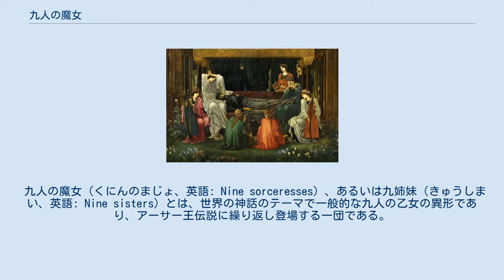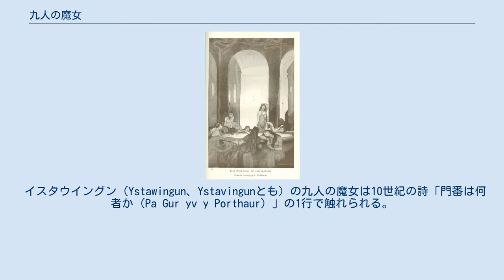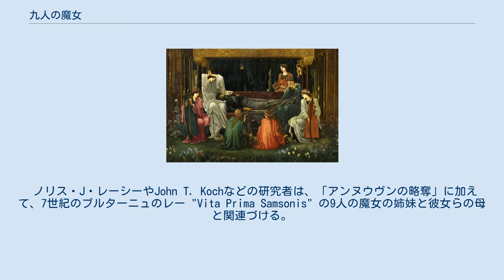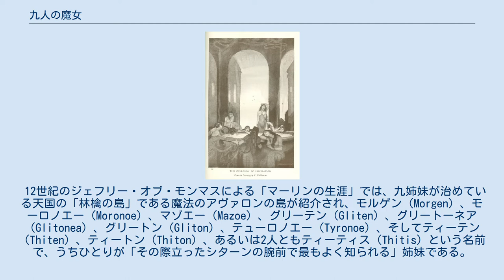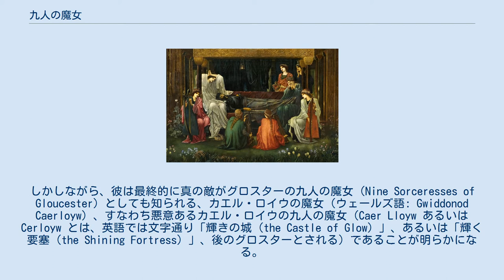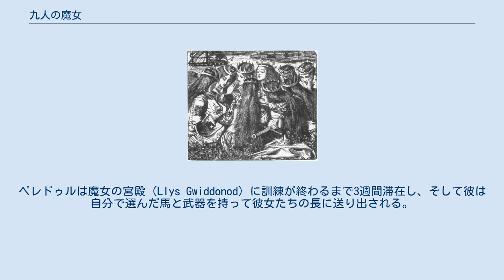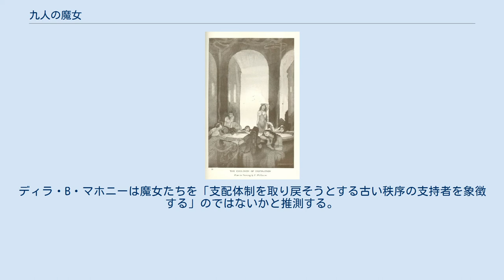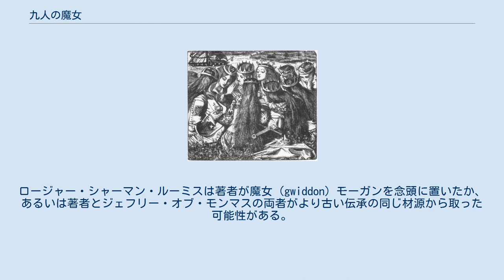九人の魔女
エドワード・バーン＝ジョーンズの1898年の絵画『アーサー王の最後の眠り』の細部。
ポンセ美術館所蔵。
 九人の魔女（くにんのまじょ、英語: Nine sorceresses）、あるいは九姉妹（きゅうしまい、英語: Nine sisters）とは、世界の神話のテーマで一般的な九人の乙女の異形であり、アーサー王伝説に繰り返し登場する一団である。
 アーネスト・ウォールカズンズの1912年の挿絵『アンヌンにある魔法の大釜を守っている九人の乙女』。
 「アンヌウヴンの略奪」では異界の島アンヌウヴン（Annwfn, アンヌンAnnwnとも。ウェールズにおけるケルトの異界）の九人の乙女の女祭司が魔法の大釜を守っているが、彼女たちの魔法には火を吹くことも含まれていたと考えられる。
アーサーと彼の軍団の襲撃により大釜は奪われるか破壊されたが、アンヌウヴンの乙女たちがどうなったかについては言及されていない。
超自然的な9人の女性のモチーフは、その他のケルトの異界の物語にも登場するが、これはおそらく古いケルトの宗教における女祭司の共同体と関連すると考えられる。
 イスタウイングン（Ystawingun、Ystavingunとも）の九人の魔女は10世紀の詩「門番は何者か（Pa Gur yv y Porthaur）」の1行で触れられる。
詩の中では彼女らをこの高地で殺害した武勲はカイ（のちの伝承のケイ卿）のもっとも偉大な功績に数えられている。
イスタウイングンがどこかは不明だが、スタントン・ムーアと、そこにあるNine Ladiesとして知られるストーンサークル、あるいはPorthsgiwedと関連づけられると考えられる。
ジョンとケイトリン・マシューズによれば、「門番は何者か」でカイに殺害されたと信じられている女性たちは、実のところ「アンヌウヴンの略奪」の異教の女祭司と同一なのである。
 ノリス・J・レーシーやJohn T. Kochなどの研究者は、「アンヌウヴンの略奪」に加えて、7世紀のブルターニュのレー "Vita Prima Samsonis" の9人の魔女の姉妹と彼女らの母と関連づける。
彼女の説明はアイルランドの女神モリガンと共通点がある。
この作品ではドルのサムソンが凶暴な目つきの魔女（malefica）で、自身をテオマッハ（Theomacha、神の敵）と称する姉妹のひとりと、彼女がロワールの島の森の中を飛んでいるところで出会う。
彼女は彼の若い助祭のひとりに攻撃をしかける。
サムソンは悔い改めて改心するように言うが、彼女はこれまでの人生で成してきたような悪事以外を行いたくなかった。
その後神の敵は逃げ去ろうとするが、サムソンはこの場に止まるように命じ、彼女を空中で全く動けないようにして、最後の機会を与えるが、彼女は救済の及ばないことを知る。
サムソンは全く救いようのない女性を破滅させる祈りを始め、祈りが終わるやいなや彼女は落ちて死ぬ。
 ダンテ・ゲイブリエル・ロセッティの1856年と1857年の間の挿絵『アーサー王と泣く女王たち』。
 12世紀のジェフリー・オブ・モンマスによる「マーリンの生涯」では、九姉妹が治めている天国の「林檎の島」である魔法のアヴァロンの島が紹介され、モルゲン（Morgen）、モーロノエー（Moronoe）、マゾエー（Mazoe）、グリーテン（Gliten）、グリートーネア（Glitonea）、グリートン（Gliton）、テューロノエー（Tyronoe）、そしてティーテン（Thiten）、ティートン（Thiton）、あるいは2人ともティーティス（Thitis）という名前で、うちひとりが「その際立ったシターンの腕前で最もよく知られる」姉妹である。
姉妹は、彼女らが蘇らせることを望むタリエシンから瀕死のアーサーを受け取る。
美しく賢く、そして力強い彼女らの女王モルゲンは、後のアーサー王伝説においてアーサー自身の姉モーガン・ル・フェイになり、自身が瀕死をアーサーをアヴァロンへ連れて行く。
他の8人の姉妹はこのテキストのみに登場し、他の中世の作家による作品の中に再び現れることはない。
 著者が「アンヌウヴンの略奪」のような物語の他に、ブルターニュ沖にあるサン島についての古代ローマの記述、1世紀の地理学者による『ポンポニウス・メラ』に記述される途方もない魔力を振るう9人の処女の女祭司が治める島に霊感を受けた可能性は大いにあり得る。
他に関連する可能性のあるものは、ギリシャ神話のキルケーやメーディア、そして9人...